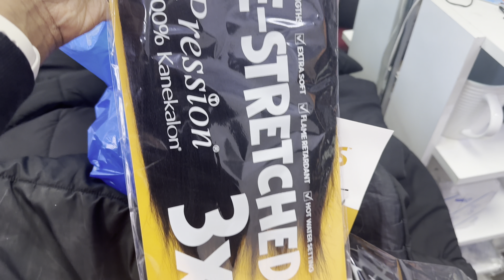The TWINS get BRAIDS at the Hair Salon! | The Lawrence Family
Come with us to the salon! The twins have natural 4C hair and wanted a fun braids hairstyle. What do you think?🤩

Hey there, It's The Lawrences here!

Follow along as we share new experiences, fun adventures, travel, home and wholesome family content.

Are you following us on socials?? Check us out...

Music credits
Credit: YouTube Studiorntle